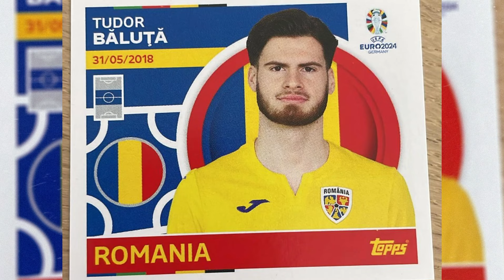LECH SPRZEDAJE, WIDZEW I GKS KUPUJĄ 🔥 LEGIA I RAKÓW POSZERZAJĄ KADRY 💪🏻 TRANSFERY W EKSTRAKLASIE ✅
Miniatura:
fot. X/Widzew Łódź 📸
fot. X/US Lecce 📸
fot. X/GKS Katowice 📸